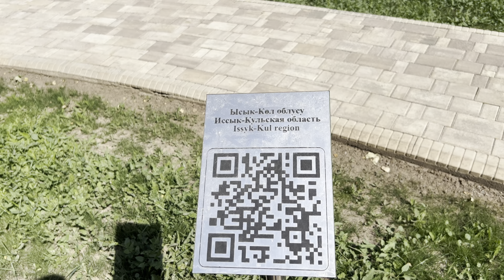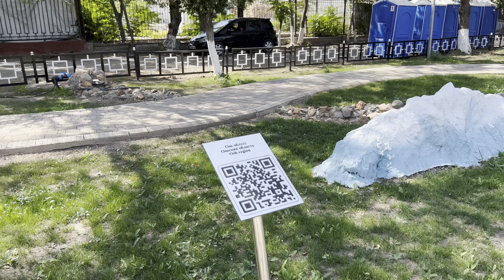4K Ош, драм театр С. Ибраимова, ул Ленина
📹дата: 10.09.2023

Кыргызстан - это РАДУГА в объятиях природы!
Кыргызстан - табият кучагындагы АСАН-ҮСӨН!
Kyrgyzstan - is a RAINBOW in the arms of nature!